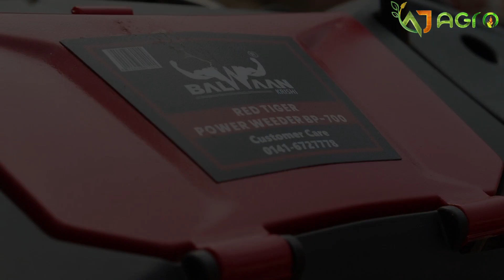মাত্র ৩৫,০০০ mini Power tiller চৈত্র সেল || mini Power tiller এর উপর চৈত্র সেল MINHA AGRIWORLD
মাত্র ৩৫,০০০ mini Power tiller চৈত্র সেল || mini Power tiller এর উপর চৈত্র সেল

মাত্র 10,000  টাকায় Power tiller বা power weeder কিরে আপনি চাষ শুরু করুন। Power trailer বা power weeder দিয়ে আপনি 10 থেকে 20 রকমের কাজ করতে পারবেন। যা দিয়ে আপনার লক্ষ টাকায় সম্ভব রয়েছে। খুব সহজেই ইনকামের পথ আপনার হবে। এই Power tiller দিয়ে আপনি কাজ করতে পারবেন water pump, cultivator, router, rotawaiter,rotavator, power window, brush cutter এবং troly এছাড়াও 10 থেকে 20 রকমের কাজ সম্ভব। যাবতীয় তথ্য জানার জন্য পুরো ভিডিওটি দেখুন।

MINHA AGRIWORLD
amtala, Noida, Murshidabad, Baharampur West Bengal - 742121

Start farming by buying a power tiller or power weeder for just 10,000 rupees.  With power trailer or power weeder you can do 10 to 20 different jobs.  With which your lakhs of rupees are possible.  Very easy way of income will be yours.  With this power tiller you can work water pump, cultivator, router, rotawaiter, rotavator, power window, brush cutter and trolley also 10 to 20 types of work are possible.

Hi I am Anup Kumar
@ajagro9733   YouTube channel host